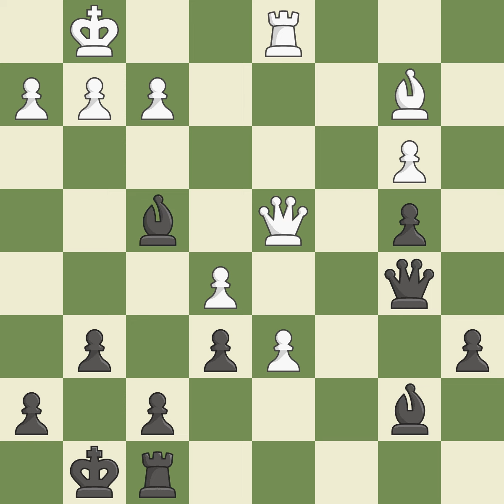Grnfeld Defense: Exchange, Classical Variation, 7...c5 Event Ch Europe,Site Istanbul (Turkey),Date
Grnfeld Defense: Exchange, Classical Variation, 7...c5 Event Ch Europe,Site Istanbul (Turkey),Date 2003,Round 7,White Korobov Anton (UKR),Black Avrukh Boris (ISR),Result 1-0,ECO D86,WhiteElo 2572,BlackElo 2614,Annotator V-VI